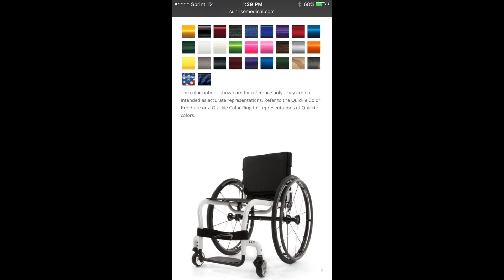Wheelchair Amputee Vlog + First Impression & Review - Maybelline Eye Studio Eyeliner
Hi Friends!

Get ready with me and watch my first impressions, demo & review of the Maybelline Eye Studio Master Precise Eyeliner! Follow me through the day as I go to a fitting for my new wheelchair as well! This video of course includes check ins and my thoughts on the wheelchair fitting in addition to my opinions on the eyeliner. 2 in 1! Bet ya never thought those two things would end up in a video together ;)

My apologies for the camera focus issues toward the end of the video. I'm learning as I go here :)

I hope you all enjoy! XOXO, with love from Philly

Get Ready With Me - First Impressions & Review on the Becca Backlight Priming Filter

*Welcome to my little corner of the world. Content includes lifestyle, beauty, travel and more! I am a double above the knee amputee. I will occasionally reference how that makes my life a little colorful and humorous, but darn right amazing. It is my hope that tiny glimpses into my life will help others going through ANY kind of struggle. We all have them (struggles), some are just more visible than others. My goal is to always spread joy and positivity; might as well have a lot of fun with makeup while doing so!

Enjoy your time here. Sit back, relax and maybe grab a diet coke (my beverage of choice). Cheers!

***Save some money, Hunny! Ebates*** I shop online with Ebates! Every several months I get money back in my PayPal account! It's so easy and free! Don't worry, it's not a scam. I wouldn't do that to my friends! Sign up for your own Ebates account and start reaping the benefits! Happy shopping! ♥

***Ulta Rewards***
Earn points when you purchase items using your Ulta Rewards membership!

***Influenster***
Sign up for an account with Influenster and have the opportunity to be sent free products for review! You don't have to be a youtuber to sign up. Before I even had my channel I was getting boxes of free product from Influenster! It's a really fun program.